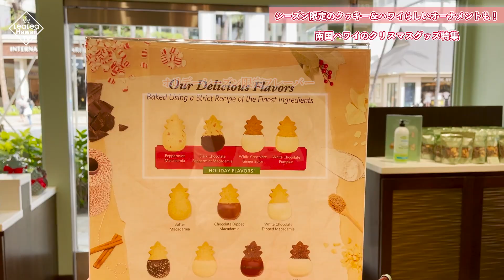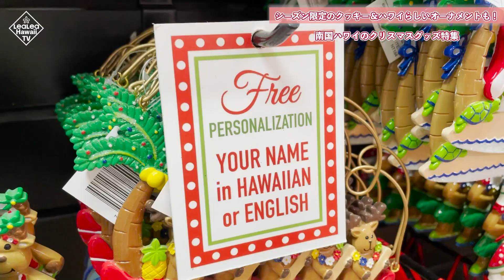ハワイの今【クリスマスグッズ特集】ホノルルクッキーのホリデーシーズン限定商品やハワイらしいオーナメントを扱っているワイキキ・クリスマスストアをご紹介します！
皆さんアローハ！本日はワイキキにあるクリスマスグッズが購入できるお店をご紹介します。ハワイのクッキーで人気のホノルル・クッキー・カンパニーが現在ホリデーシーズン限定のフレーバーとパッケージが販売されています。また、一年中オーナメントが購入できるSanta's Penワイキキ・クリスマスストアを撮影してきました！本日のナビゲーターはJimiです。

【クリスマス仕様のホノルルクッキーカンパニー バーチャルショッピング［日本時間 12/11(土)10時～］はこちら】

‹目次›
00:00 オープニング
00:38 ホノルル・クッキー・カンパニー
07:19 次のお店へ
07:48 Santa's Pen ワイキキ・クリスマスストア
13:21 エンディング

 (LeaLeaサイト　こちらもご覧ください）
●おうちからライブでハワイの今を体験！「参加型オンラインバーチャルツアー」 　 お申込み（LeaLea Web）：
●旬なハワイアン・アイテムをハワイから直送！LeaLeaマーケット・オリジナルズ：
●ハワイの情報を発信しています。Please check it!